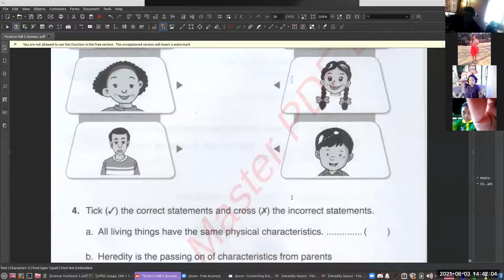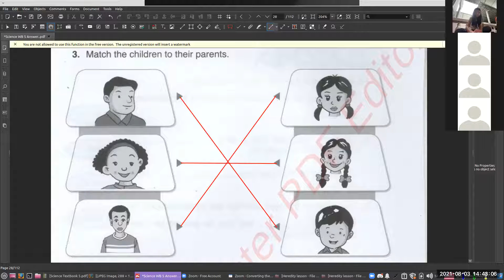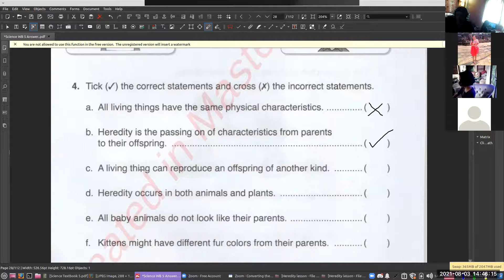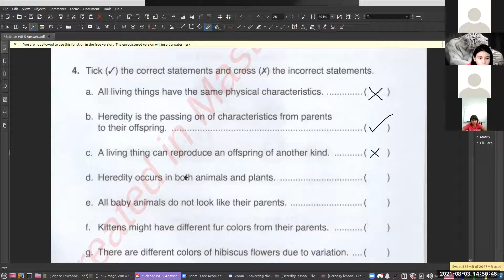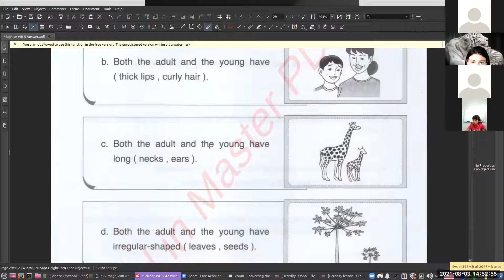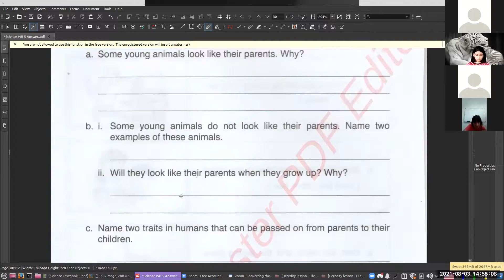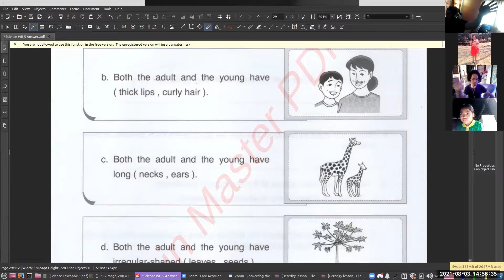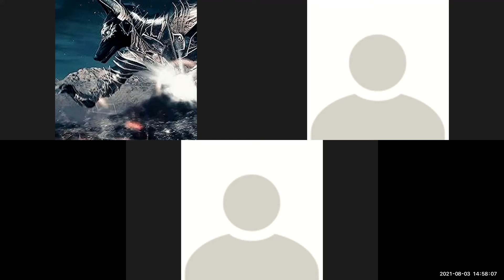03 08 2021 IEP 5 Science Part 2